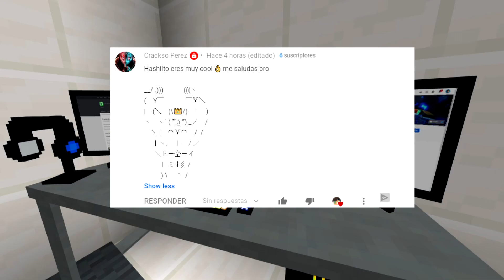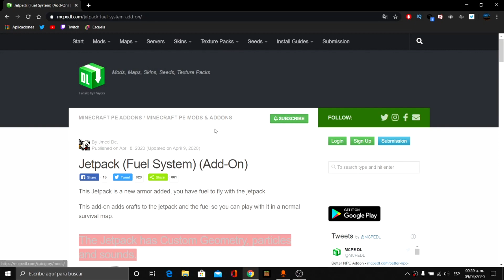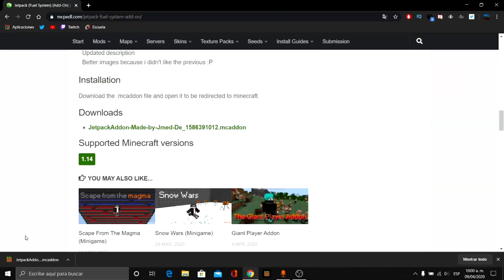👀👉Como tener un JETPACK en MINECRAFT PE (Bedrock)👈👀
👋Muy Buenas gente yo soy Hashiito y en esta ocasión les traigo un addon con jetpacks para Minecraftpe (Bedrock) 😱😱 👌👌